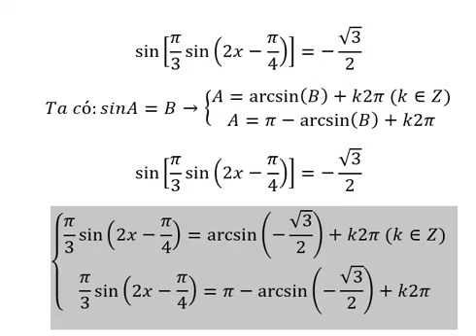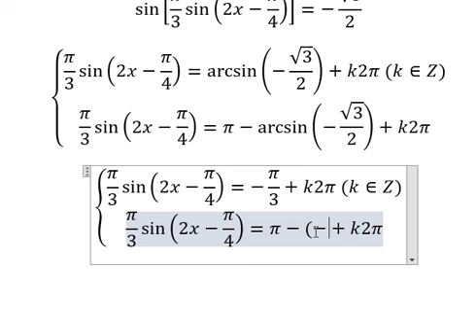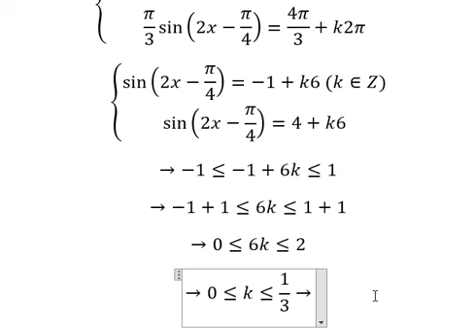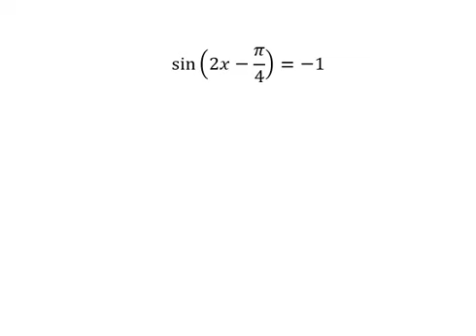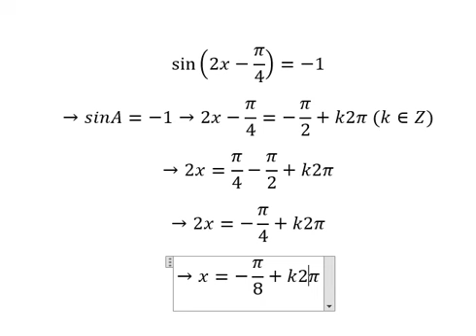Giải phương trình lượng giác 11 - sin⁡[π/3 sin⁡(2x-π/4) ]=-√3/2 - Toán Đại số 11